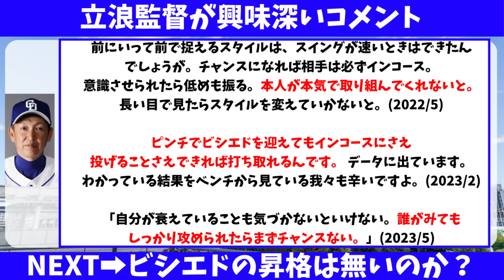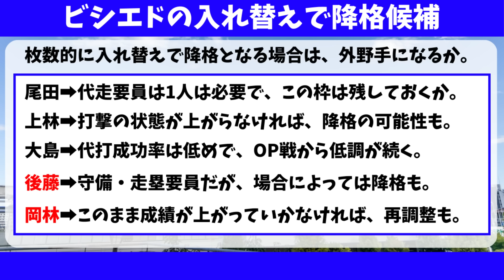【中日】2軍で好調のビシエドが1軍に上がれない理由が判明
中日ドラゴンズ、2軍で好調のビシエドが1軍に上がれない理由が判明